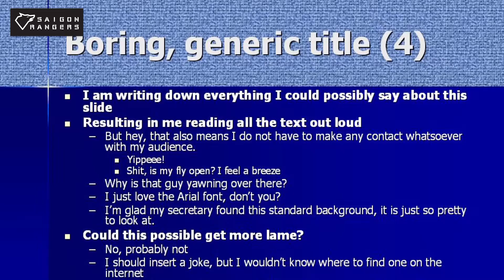SGR - YearEnd Animation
Promotion video for Saigon Rangers' Year End video project.